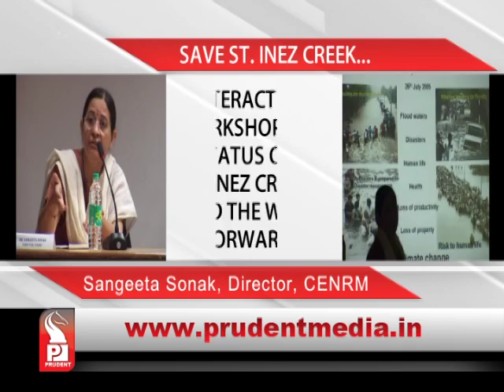Prudent Media English Prime News 17 July 15 Part 2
Chief Minister Laxmikant Parsekar says, even his post is temporary and his chair is not permanent. This is how he expressed his concern over many graduates and post graduates searching regularized Government jobs in the state. He says youth don’t like to work on contract basis, they demand permanent status. Ayush Minister Shripad Naik stressed that yoga classes will be started in all schools. They were speaking at the inaugural function of Vidya Prabhodini college of integrated BA and BEd  today.